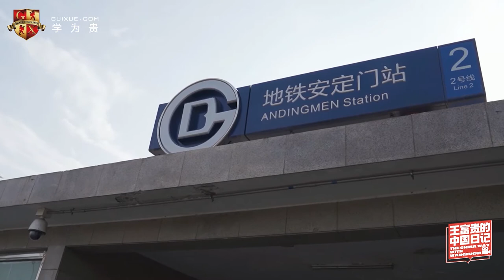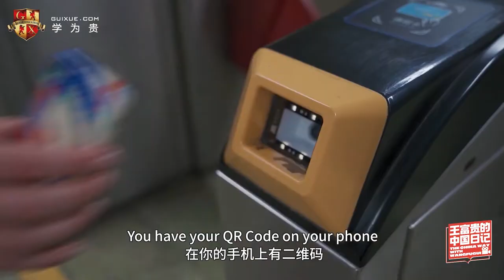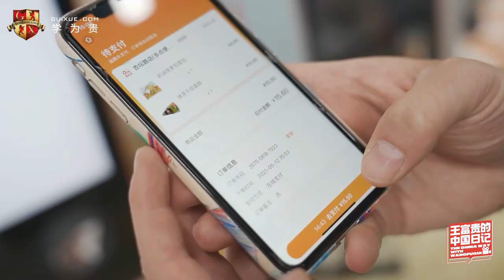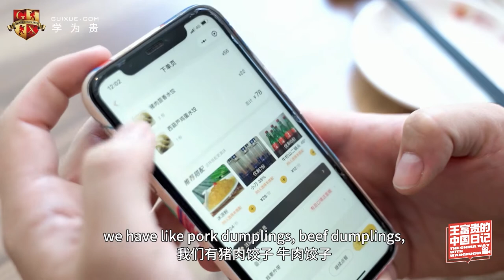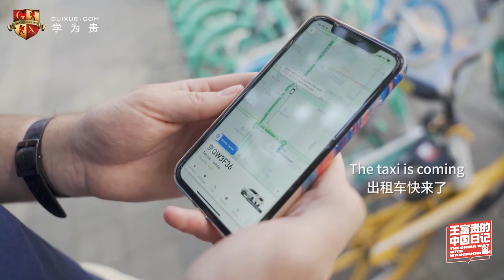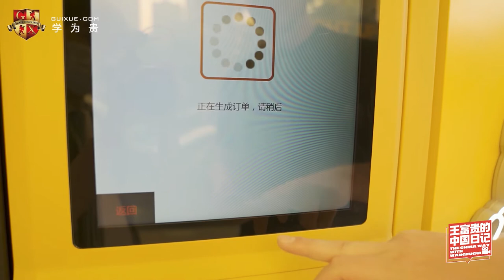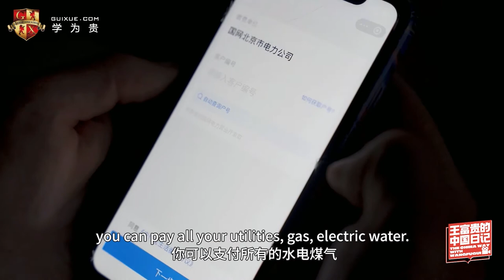The mobile payment in China.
Hey guys, I'm Troy from the UK. Welcome to 'The China Way with WANG FU GUI'
As you have probably guessed, the 王富贵 is my Chinese name!
I have been working in China for nearly 7 years now, currently in Beijing.
A lot of friends and family ask me questions about China all the time, so I decided to put some videos together to answer some them. Hope you enjoy! Let me know if you have any requests!